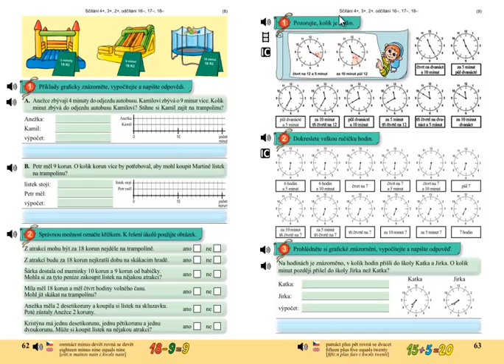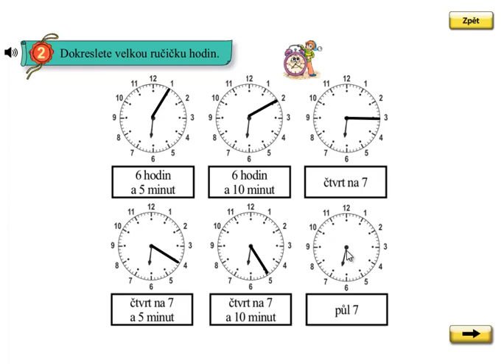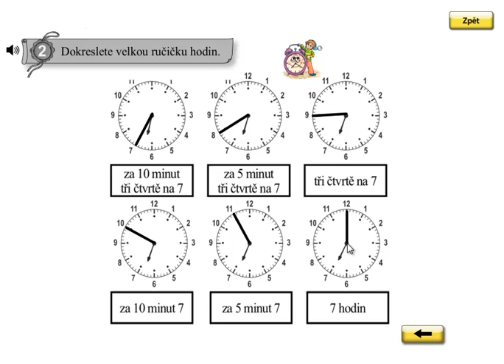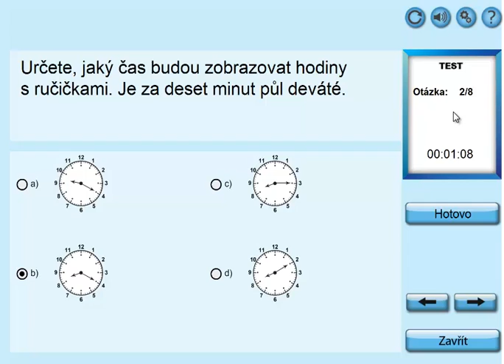Hodiny; Matýskova matematika 4.díl, strana 63, cvičení 2